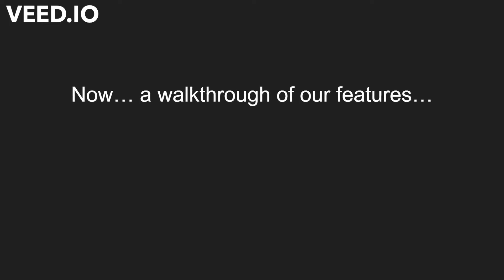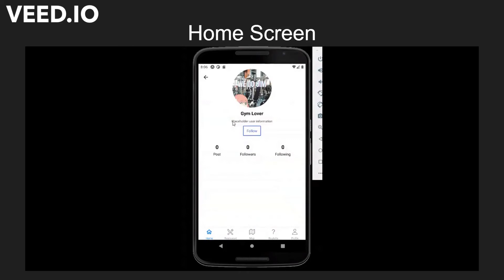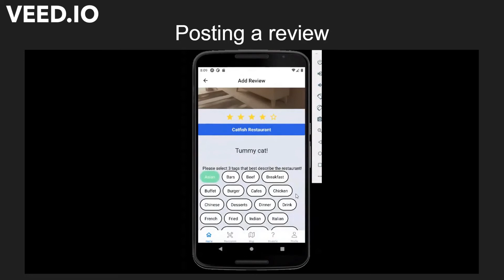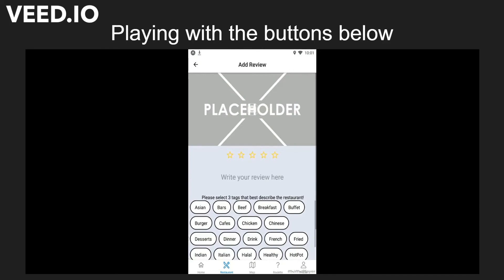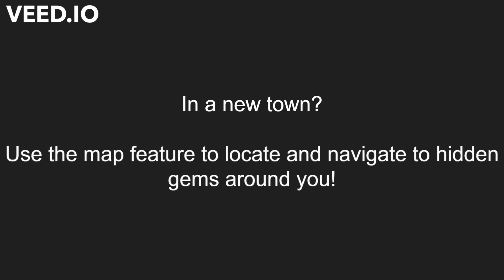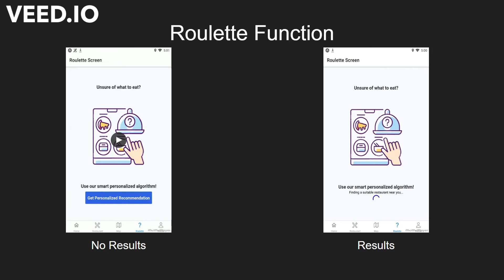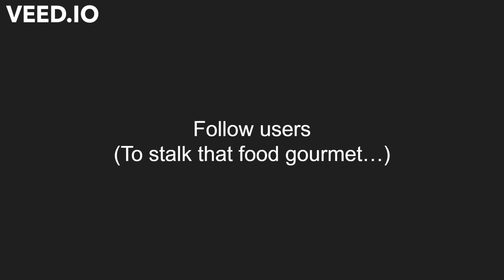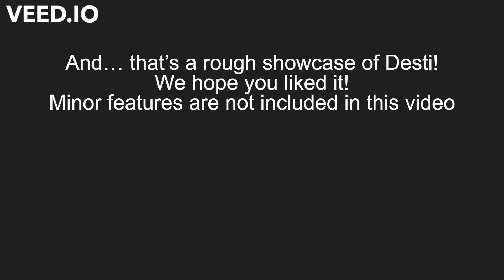Desti, social food review app walkthrough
The app Desti is done as part of a NUS Orbital project of achievement level Apollo 11, done by co-creators Jia Rong & Wei Rui. The video aims to display the core features of Desti.

Desti is a mobile application targeted at foodies who have difficulties deciding on what to eat and are curious of what options are available around them. It serves as a hub for like-minded foodies to provide unbiased reviews of various restaurants and aims to facilitate the decision-making process for users. By doing so, we hope to ease the process of choosing a restaurant easier by connecting like-minded foodies.

0:00 Aim and motivation
0:56 Sign up process
1:40 Home screen
2:19 Add a food review
3:22 Search for restaurants
5:05 Map feature
5:47 Get a smart recommendation
6:46 View and edit profile
7:40 Followers-based system
8:36 Bookmark your favourite restaurants
9:03 Conclusion

NUS Orbital 2022